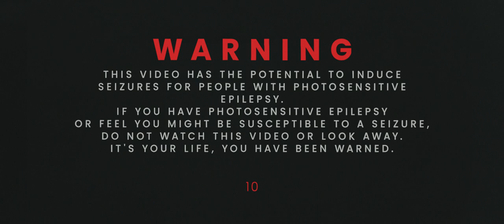C&C Red Alert 2022 - The Revival | VERTEX WORLDS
Epilepsy Warning!
This Video has the potential to induce SEIZURES for people with Photosensitive EPILEPSY.
If you have Photosensitive Epilepsy or feel you might be susceptible to a seizure, DO NOT WATCH THIS VIDEO or look away.
It's your life, You have been warned.

"Red Alert 2022 - The Revival" is a collection of small renders and animations inspired by the game "Command & Conquer: Red Alert."
All renders are generated at random with no plot and created entirely with the Blender EEVEE render engine.
Therefore, there is no link between the game and my short story.
The original goal was to remake the primary Soviet tale in a modern cinematic style, but the project was shelved due to the pandemic.
Depending on how well the idea of remaking the story cinematics is received, I may reconsider and stick to the original plan.
So it's entirely up to you.

Film credits:

Design/Production - VERTEX MONSTER
Sound design - VERTEX MONSTER

Soviet coin 3D model - Coin of the USSR (1936) provided by Igor Denisov via Sketchfab
by CC Attribution-NonCommercial-NoDerivsCC Attribution-NonCommercial-NoDerivs License.

Airship design was inspired by "TJ Frame" Airship concept.